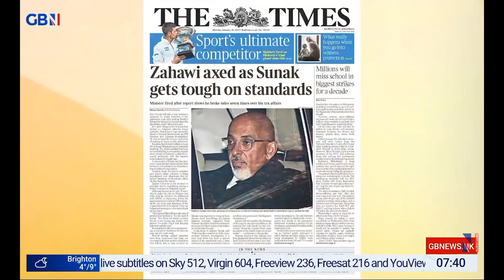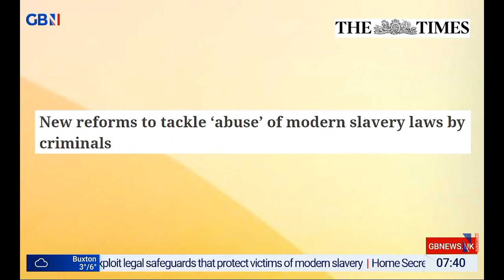GBNEWS: Breakfast with Eamonn and Isabel: Monday's Papers (Part II)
Guests: Dawn Neesom and Nigel Nelson joins Breakfast with Eamonn and Isabel on GBNews for the look at Britain's Newspapers for Monday.